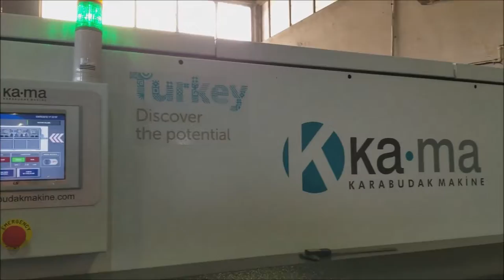Máy chà nhám chổi công nghệ cao - chà cửa, panel,....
Công ty STEINERT cung cấp máy móc thiết bị sản xuất ngành gỗ và nội thất.
Công ty chúng tôi có hơn 15 năm kinh nghiệm cung cấp máy móc thiết bị cho ngành gỗ.
Các sản phẩm được nhập khẩu từ châu âu.
Các máy móc như :  máy chà nhám Heesemann - Đức, CNC PADE - Ý, và các dòng máy khác dán cạnh, CNC center, Khoan liên kết cnc, Panel saw.
Keo dán cạnh ADINO nhập khẩu từ ý.
Kênh Dang Nguyen - woodking machine luôn mang đến quý các bạn các công nghệ mới nhất thông tin mới nhất về sự thay đổi của ngành gỗ của chúng ta.
Cùng tìm hiểu về máy móc ngành gỗ nhé
Hotline/Zalo: 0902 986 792 (Dang Steinert)